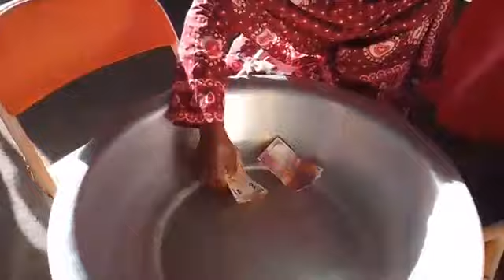KUVETI de Mme ( MOUDIR) BINTI SALIM, Maman Haydar à NKOURANI SIMA BADJINI OUEST